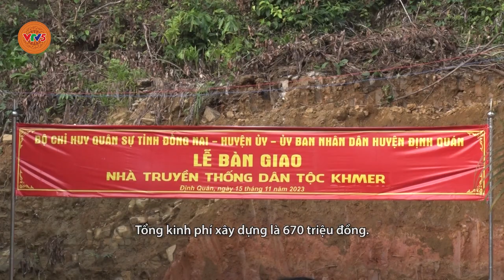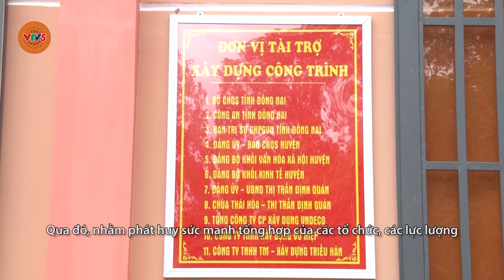[TIẾNG CHƠ RO] TRAO TẶNG NHÀ TRUYỀN THỐNG DÂN TỘC KHMER TẠI THỊ TRẤN ĐỊNH QUÁN | VTV5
Chương trình tiếng Chơ Ro phát sóng lúc 6h00 ngày 23 tháng 6 trên kênh VTV5 Tây Nguyên.